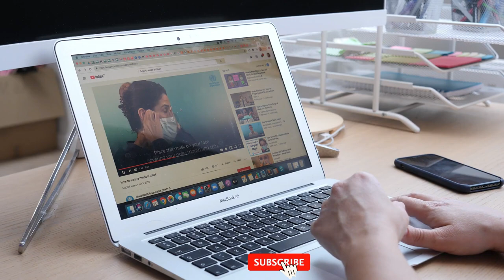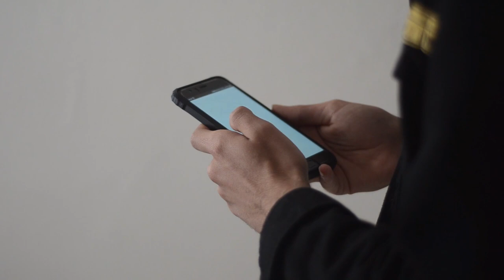Top 10 Cutest Dog Breeds in the World | Cutest Ever Dog Breeds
Do you want the cutest dog in the world? Then you need to check out our list of the top 10 cutest dog breeds in the world! These dogs are so cute, you'll just want to take them home!

No matter what your breed, we have a list of the cutest dog breeds in the world that you'll love. From schnauzers to shih tzus, these dogs are sure to make your heart melt! If you're looking for the perfect dog, check out our list of the top 10 cutest dog breeds in the world today!

Best Products for Your Pet:
1. Best Dog's Bed/Furniture
shorturl.at/exCM0

2. Best Oil for Cat & Dags
shorturl.at/ftKMP

3. Freeze Dried Dog Treats (Food)
shorturl.at/ctMT6